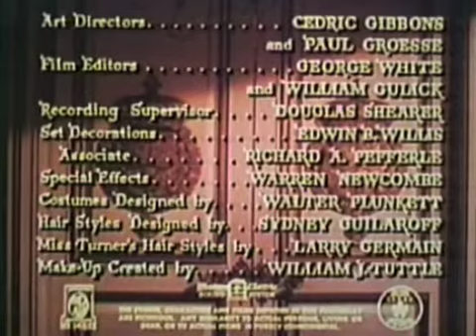Final Assignment with movie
Term 2 final assignment